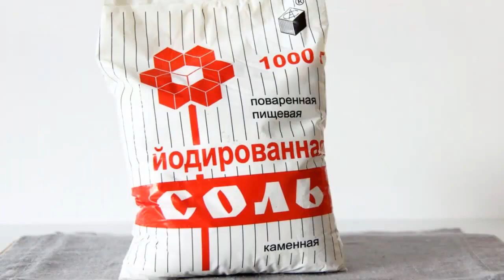Красота и здоровье Рациональное питание для красоты и здоровья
Красота и здоровье Рациональное питание для красоты и здоровья Консультации врачей Красота и здоровье зависят только от нас самих, и это неоспоримый факт! В этом ролике вы узнаете как надо начинать рациональное питание для красоты и здоровья.

Самое ценное у человека здоровье, поэтому всегда интересует вопрос как начинать рациональное питание для красоты и здоровья.

0:29 - 1 правило рационального питания для красоты и здоровья
0:43 - 2 правило рационального питания для красоты и здоровья
0:49 - 3 правило рационального питания для красоты и здоровья
0:53 - 4 правило рационального питания для красоты и здоровья
1:01 - 5 правило рационального питания для красоты и здоровья
1:11 - 6 правило рационального питания для красоты и здоровья
1:16 - 7 правило рационального питания для красоты и здоровья
1:20 - 8 правило рационального питания для красоты и здоровья